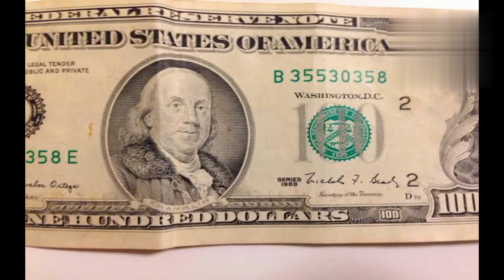Time travel real story | Rudolf frenz! sachi ghatna!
Rudolph Fentz (also spelled as Rudolf Fenz) is the focal character of "I'm Scared", a 1951 science fiction short story by Jack Finney, which was later reported as an urban legend as if the events had truly happened. The story tells of a 19th-century-looking young man possessing items of that period who is found confused in the middle of Times Square in the 1950s before being hit by a car and killed, suggesting that he had, perhaps involuntarily, time travelled about a century forwards.

The story of Rudolph Fentz became one of the more significant urban legends of the 1980s and has been repeated occasionally since. With the spread of the Internet in the 1990s, it has been reported more often as a reproduction of facts and presented as evidence for the existence of time travel.